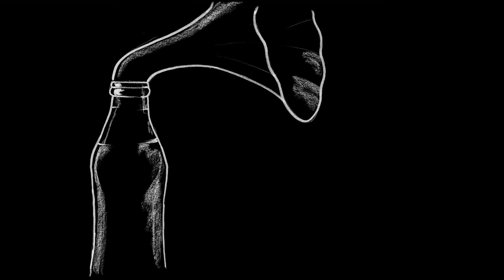Bosse - Schönste Zeit (2018) (live bei TV Noir)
Bosse live bei TV Noir, dem Wohnzimmer der Songwriter.

Tex führt als Moderator im Admiralspalast in Berlin durch die Musik-Talk-Show TV Noir. Im August 2018 zu Gast auf dem Sofa waren Bosse und Schmieds Puls.

Herzlichen Dank an Bechstein für die Bereitstellung des fantastischen Flügels.